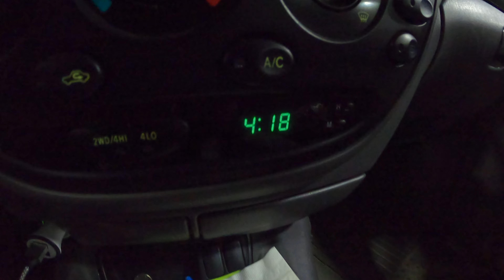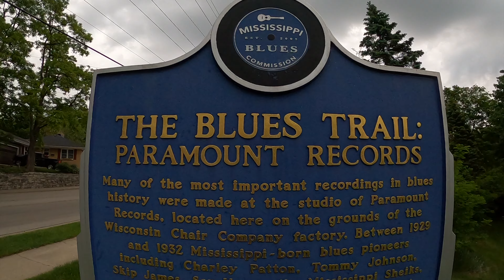shhh... don't tell boss I went fishing before work, but it started pouring...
I'm a teacher, and on the last day of the school year, I like to sneak over to the Milwaukee River for some smallmouth bass fishing. I was hoping to catch a sucker or two, but the smallmouth bass were biting the worm on the bottom and my crawfish lure.  Fishing for smallmouth bass in a river is my favorite way to fish!

Thanks for T Fish - also known as Tiefsa - also known as David Tiefenthaler